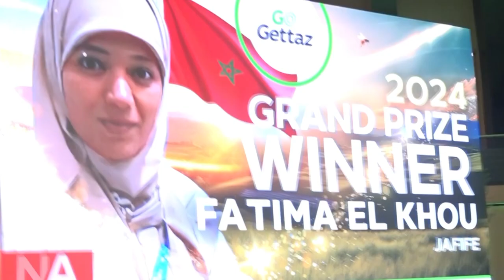Fafoumata Zahra El Khou, récompensée à l’Africa Food Systems Forum 2024 à Kigali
L’Africa Food systems a connu son épilogue le vendredi 6 septembre 2024. Une fin marquée par la distinction de la Marocaine Fafoumata Zahra El Khou qui a remporté le prestigieux Prix des Compétences.
 Ce prix est doté de 50 000 dollars. Un prix qui symbolise l’excellence des africains pour l’innovation du domaine agricole en Afrique.
Reportage : Niélé Mady DEMBÉLÉ, Bakary KONATÉ